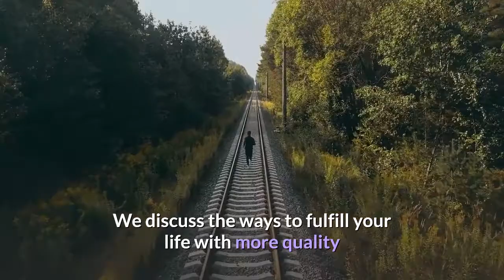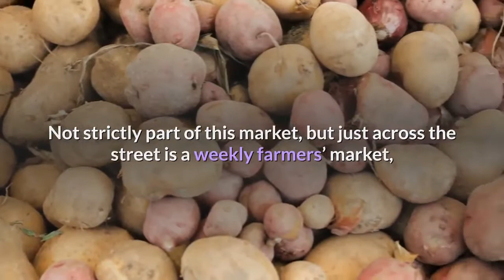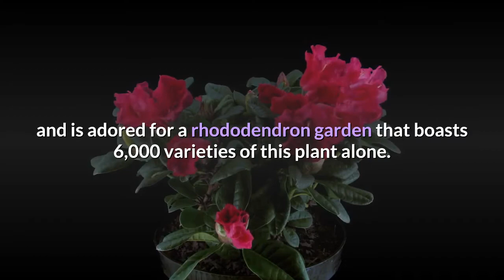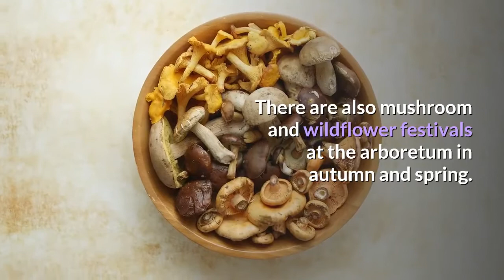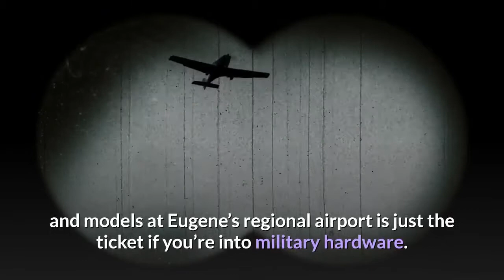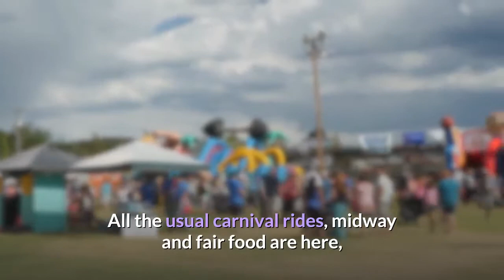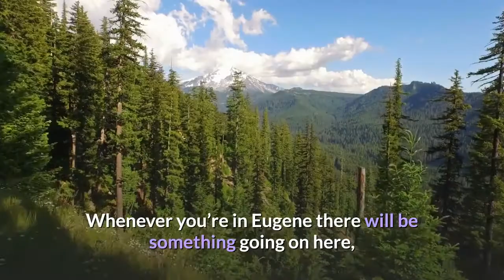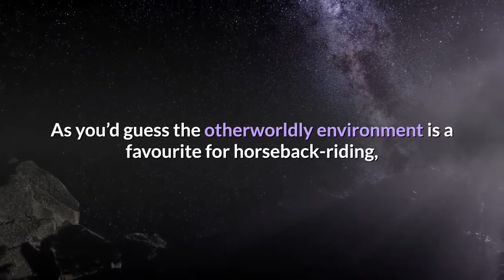Best Things to Do in Eugene Oregon